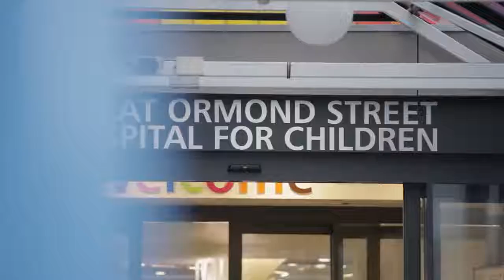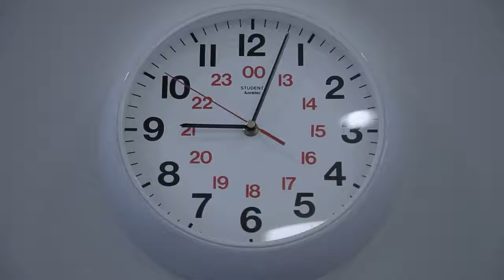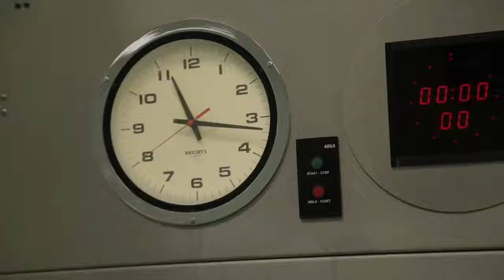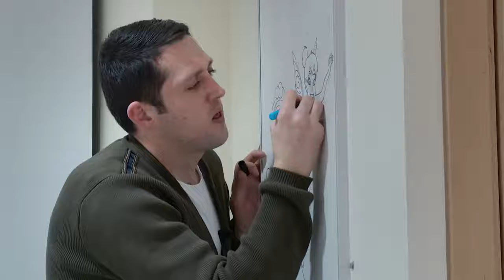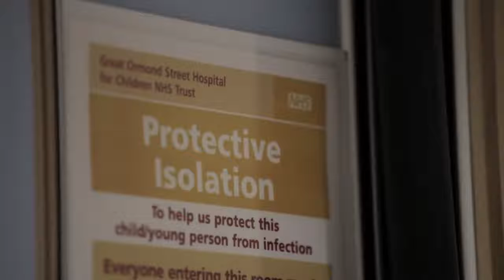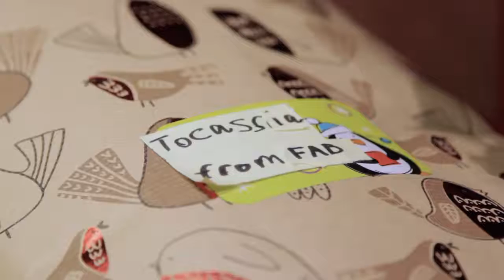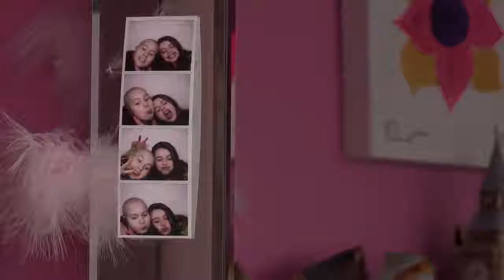Follow Four Children at the Forefront of Cancer Research Raining In My Heart (Full Documen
Raining in my Heart tells the heart-warming story of three extraordinary children at the forefront of cancer research. The decisions they make, and the risks they take with their own lives,.

This poignant film examines the lives of people who suffer from ADHD (Attention Deficit Hyperactivity Disorder). Behavioural characteristics include severe distractibility, impulsivity and.

Born Too Soon follows the stories of pre-term babies and the experiences of their parents and their extended families. The birth of a child is one of life's most joyous moments, but for those.